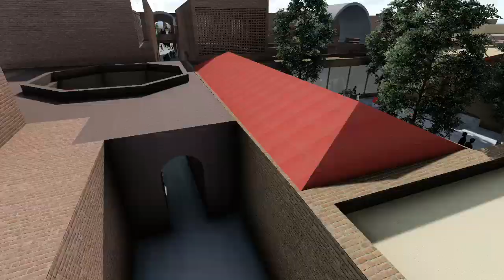Design of Public Square In Oudlajan, Tehran, Iran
This is our proposed design for a ecotourism hotel in the mountains near Tehran.
Designers of the Project: Maziar Shirchi, Shervin Peyghambari, Golsa Mohamadi
Animation: Shervin Peyghambari
کلیه حقوق این طرح مطعلق به شرکت توسعه فضای پایدار (محسن عقابی) میباشد. "طرح پیشنهادی میدان برازجان"- - - 1. طراحی و ساخت انیمیشن معماری برای پایان نامه و ارائه به کارفرما , شرکت در مسابقات معماری. 2. آموزش انیمیشن سازی حرفه ای با Lumion و Vray به صورت خصوصی و نیمه خصوصی تا سقف پنج نفر با استفاده از تکنیک های فیلم سازی سینماتوگراف. شروین پیغمبری 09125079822